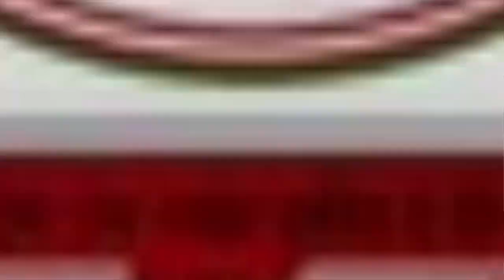CM शिवराज ने नहीं BJP के इस प्रत्याशी ने खर्च किए चुनाव में सबसे ज्यादा रुपये